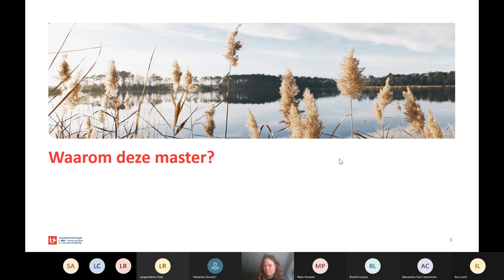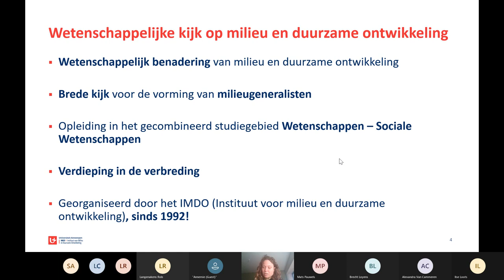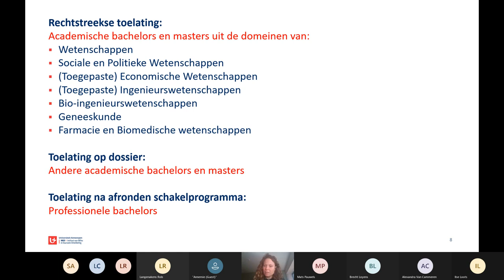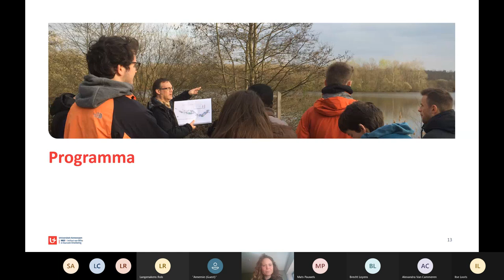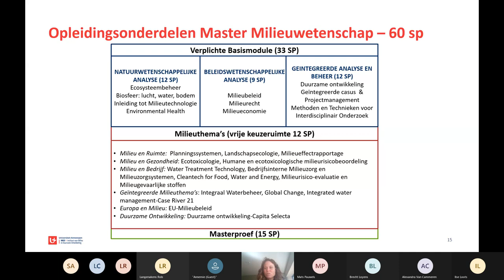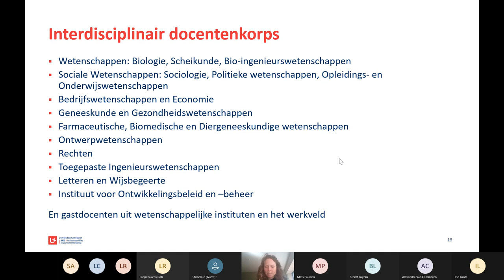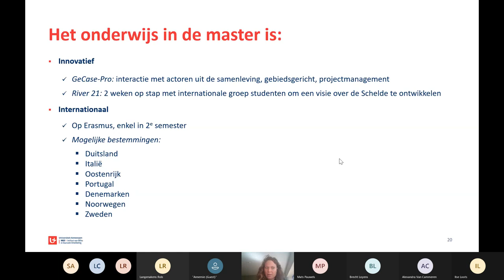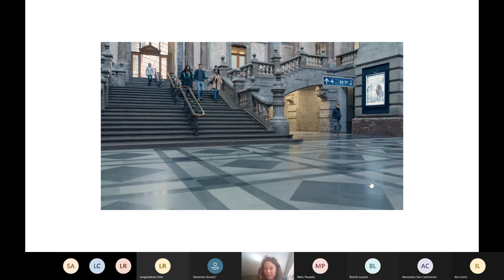Infosessie master milieuwetenschap UAntwerpen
Verneem alles over de opleiding milieuwetenschap tijdens deze infosessie. De video werd opgenomen via Teams op een recente infodag.